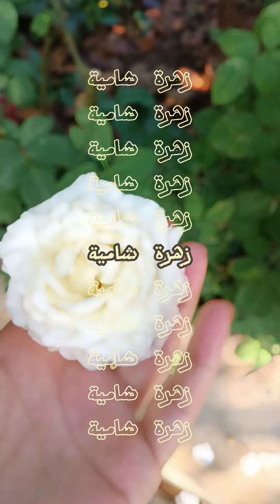زهرة شامية _ ريف جبلة و ياسمين مدغشقر _ الساحل السوري ♥️